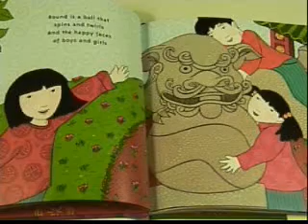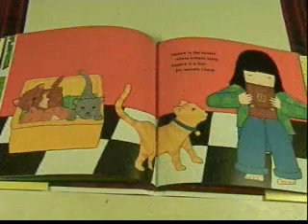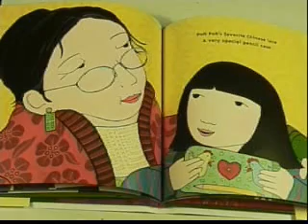圓圓的像是月餅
Round is a mooncake, a book of shapes
written by Roseanne Thong
illustrated by Grace Lin